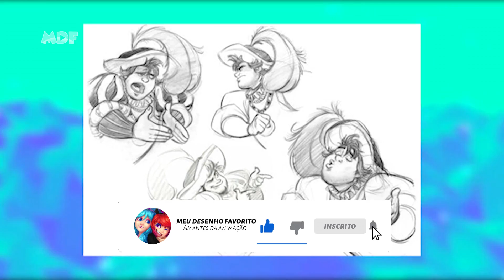ENROLADOS SERIA MUITO DIFERENTE!! (PRIMEIRA VERSÃO)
Vocês sabiam que a Rapunzel quase foi muda? E que o Kristoffer de Frozen iria fazer parte de Enrolados?